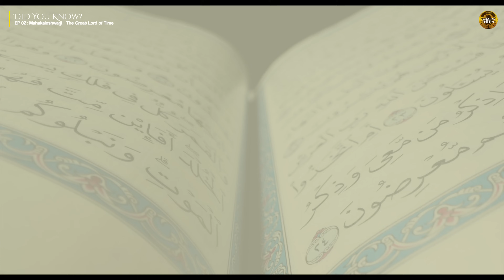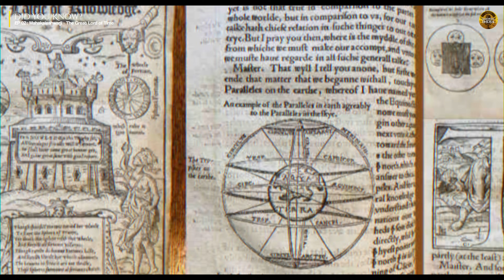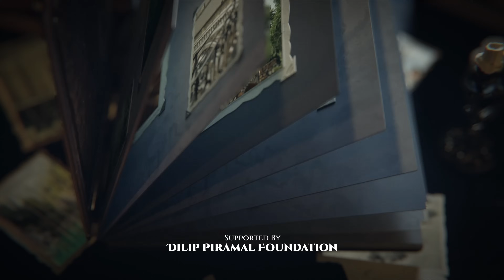Ujjain Mahakaleshwar & Time Computation | EP 02 | Did You Know? | English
Welcome to the "Did You Know?" series of Immortal India! In this episode, Amish Tripathi explores the fascinating mystery of India’s ancient zero meridian and the Mahakaleshwar Temple in Ujjain. Did you know that India once had its own zero meridian, placing Ujjain as a central point in timekeeping? Discover how Ujjain’s unique location, intersected by the Tropic of Cancer, and the presence of the revered Mahakaleshwar Temple contributed to India’s historical approach to calculating time, blending science and spirituality.

Uncover the hidden story behind why Ujjain might have been a more logical center for the zero meridian than Greenwich, and explore the rich heritage of Indian astronomy, geography, and culture.

Timestamps
0:00 – Welcome to "Did You Know?" series
0:06 – India’s Time Zone: GMT +5:30
0:21 – Greenwich as the Zero Meridian
0:48 – Was Greenwich always the time center?
1:22 – Ancient Timekeeping: Indian calendar
2:20 – India’s Zero Meridian: Ujjain’s role
3:09 – Ujjain’s Unique Geography
3:45 – Tropic of Cancer in Ujjain
4:14 – Ujjain as Logical Meridian
4:41 – Mahakaleshwar: "Great Lord of Time"
5:05 – Intersection of Meridian and Tropic
5:47 – Vision for Ujjain’s Meridian Return
6:24 – Like, Share, Subscribe